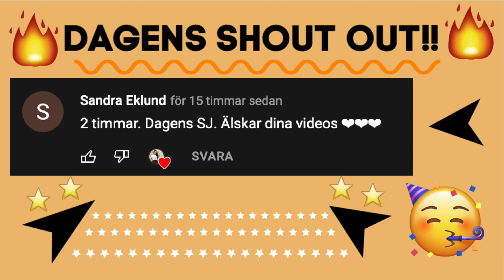10 Djur som tar farväl till deras döende ägare.....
Hej och varmt välkomna till en ny och väldigt sorlig video. Idag kommer ni få ta del utav djur som tar farväl till deras ägare. Hoppas ni gillade dagens video och kommentera om ni vill se en liknande framöver. Glöm inte att kolla in min andra kanal för mer content. Vi ses snart igen PUSS